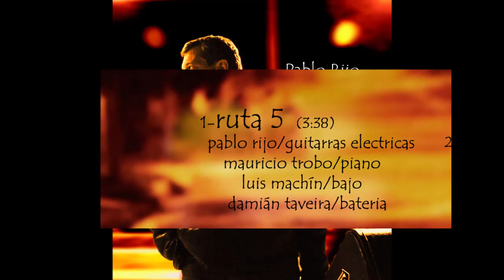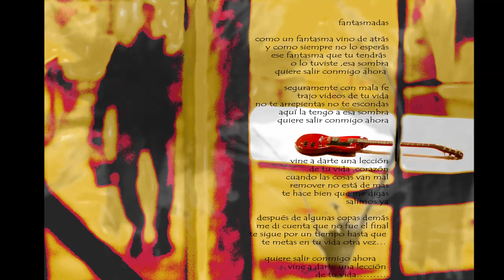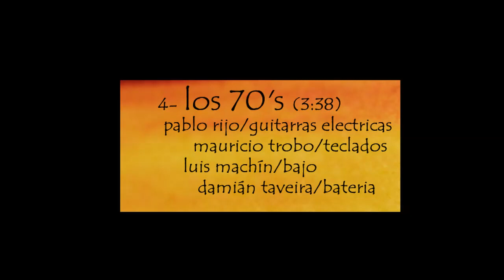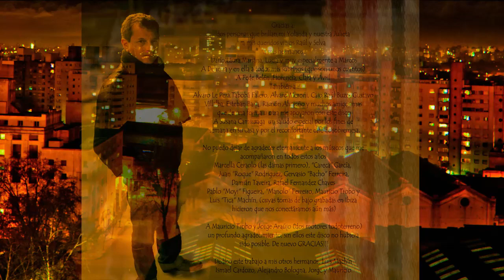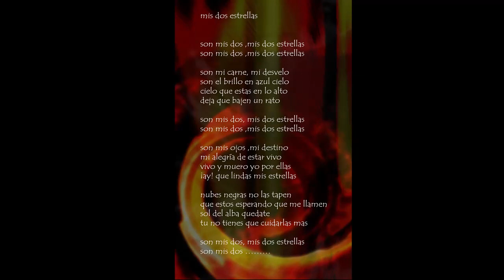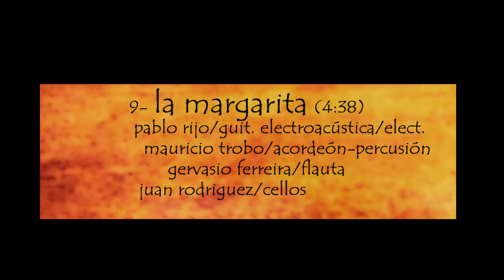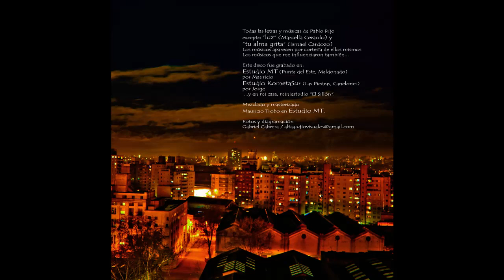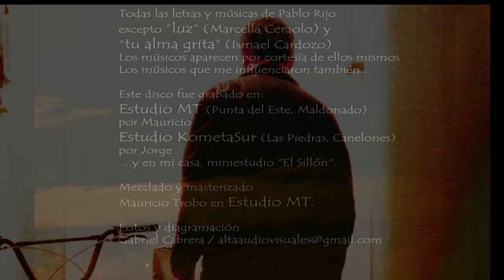PABLO RIJO Alivio de medianoche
Musica de fusión Uruguaya .Disco grabado entre 1999 y 2009, re-masterizado en 2020.  En las imágenes aparece toda la información de cada tema y la ficha técnica correspondiente.
00:00:00  Ruta 5
00:03:38  Fantasmadas
00:08:17  Hojilla amarilla
00:12:24  Los 70's
00:15:40  Tu alma grita
00:19:20  Medianoche
00:24:38  Mis dos estrellas
00:27:29  Bolerito
00:30:44  La margarita
00:35:20  P'al Tica
00:39:57  Luz
00:43:20  El tartamudo